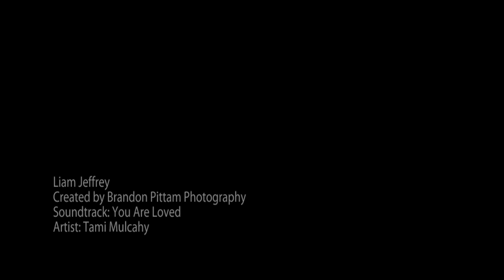Liam Jeffrey - Newborn Photography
Adorable Liam Jeffrey stopped by the studio with his Mom, Sister, and Mom-Mom